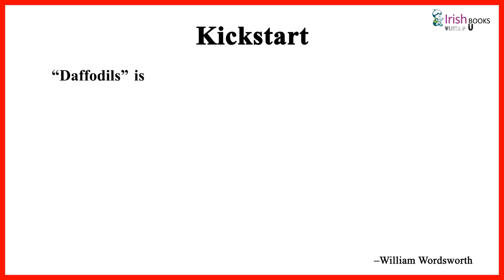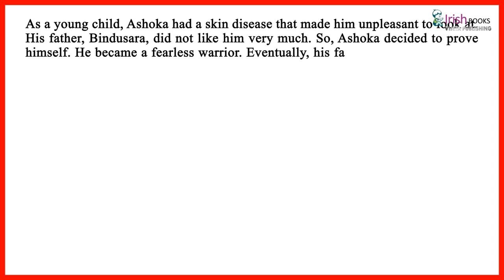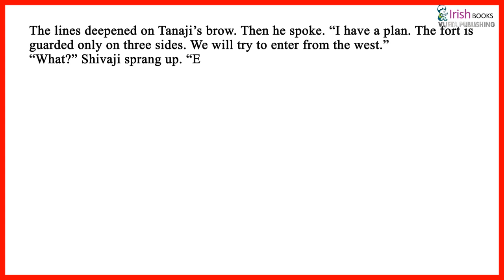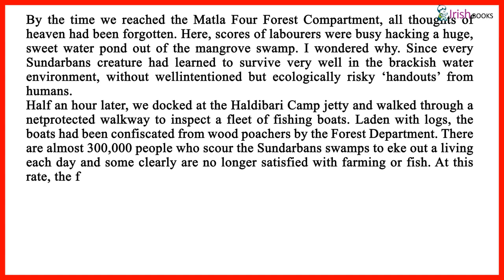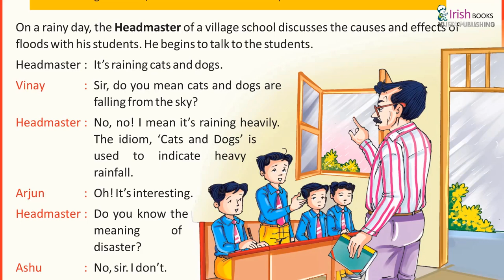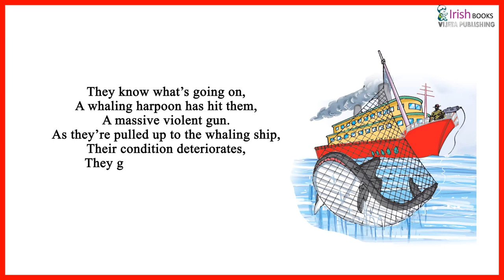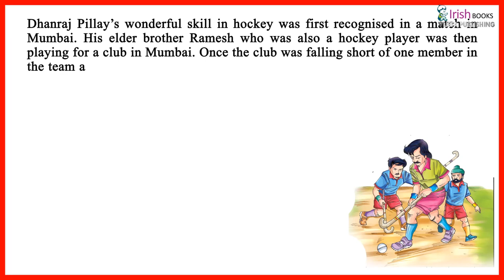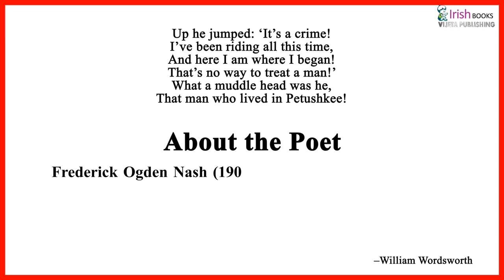ENGLISH DELIGHT 7 FOR CLASS 7 FOR KIDS BY VIJETA PUBLISHING HOUSE IRISH BOOK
ENGLISH DELIGHT 7 FOR CLASS 7  BY VIJETA PUBLISHING HOUSE IRISH BOOKS

📚CHILDREN BOOKS 📚

Details

Location: India